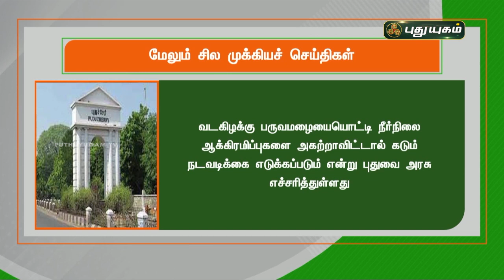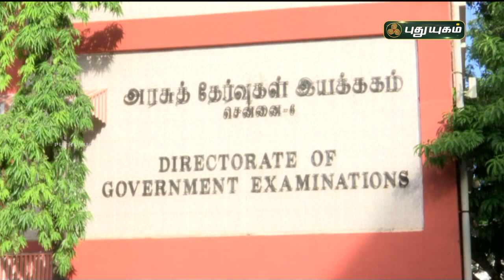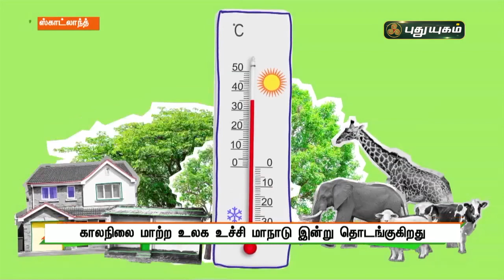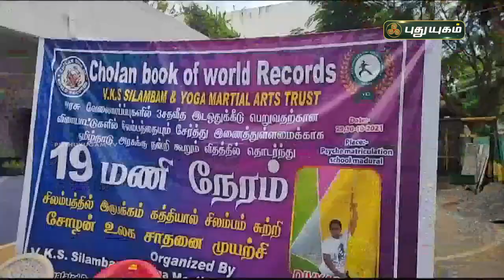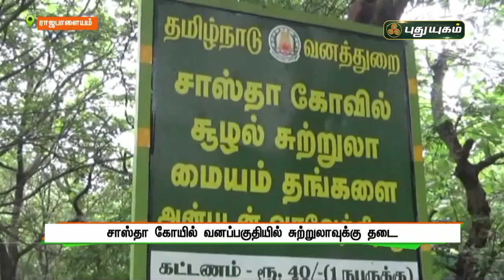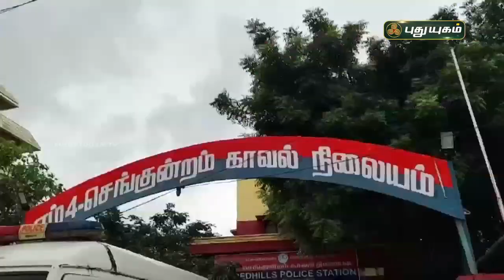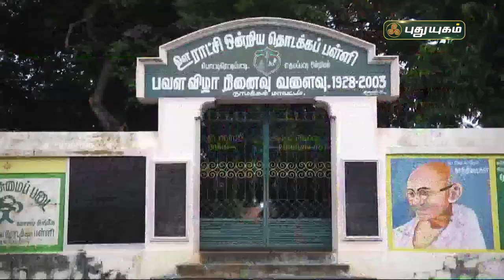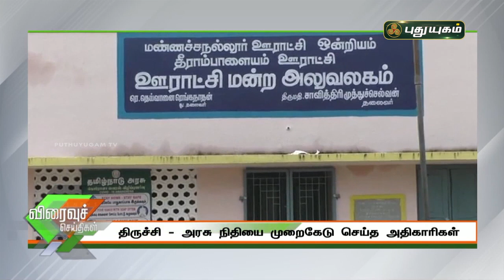புதுயுகம் செய்திகள் | 8 AM News | 31/10/2021 | PuthuyugamTV